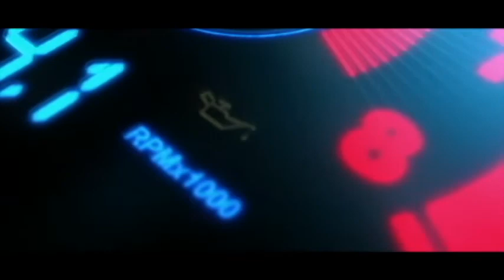Ikman. lk wahana | vehicle for sale in srilanka| Vahana sale srilanka